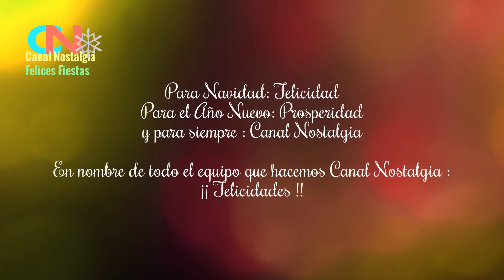Canal Nostalgia te desea Feliz Navidad y Próspero año 2016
En nombre de todo el equipo que hacemos posible Canal Nostalgia te deseamos unas felices fiestas .

Para Navidad: FELICIDAD
Para el Año Nuevo: PROSPERIDAD ... y
Para siempre: CANAL NOSTALGIA

FELICIDADES !